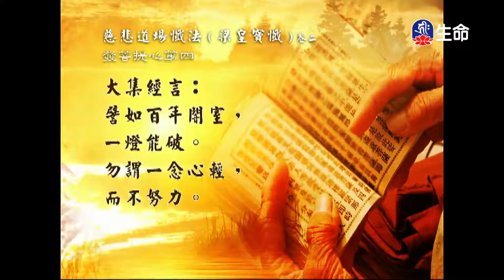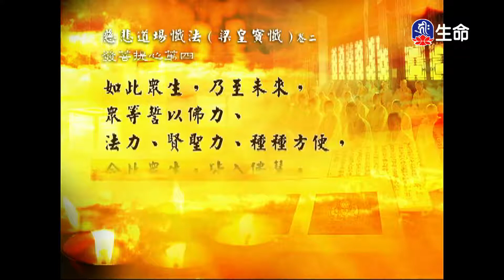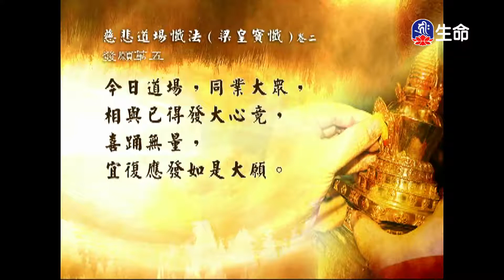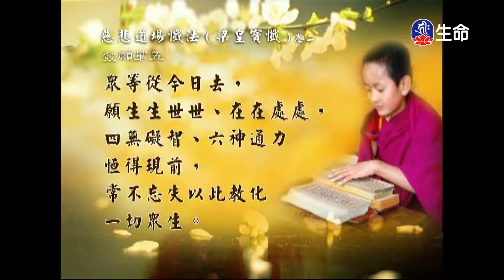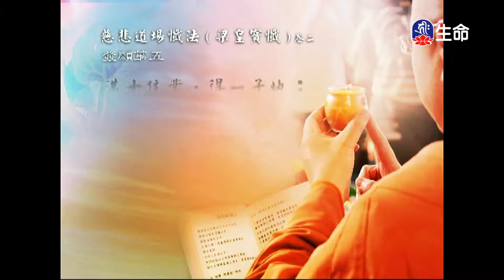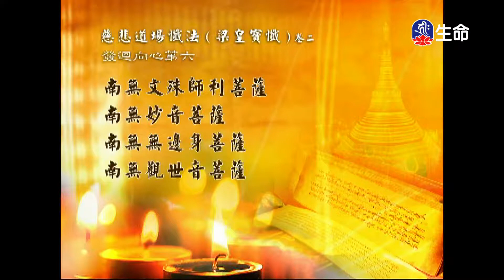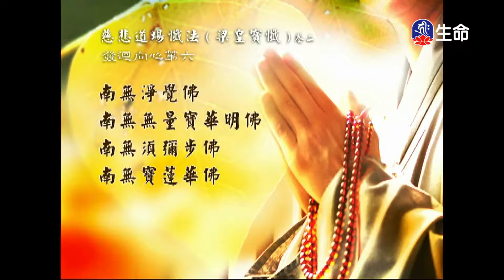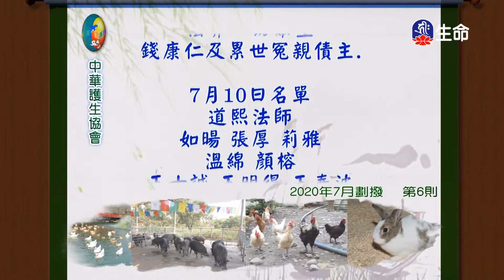經典讀誦_(lifetv_20210314_04:30)